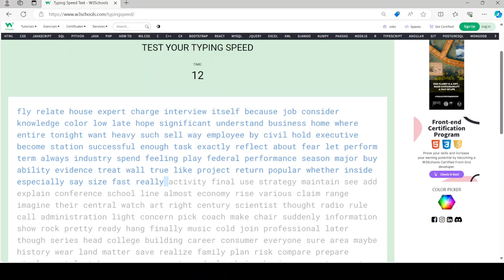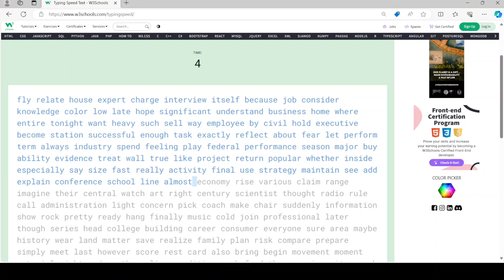I got 116 words per minute with 1 error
I got to 116 words per minute in this test, after several bad runs were made. I was not able to get it with zero errors.